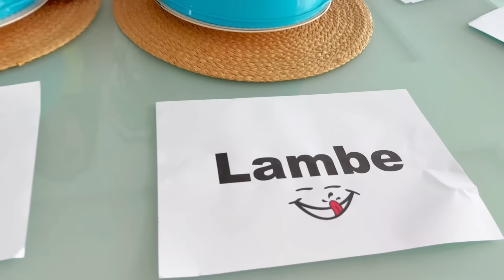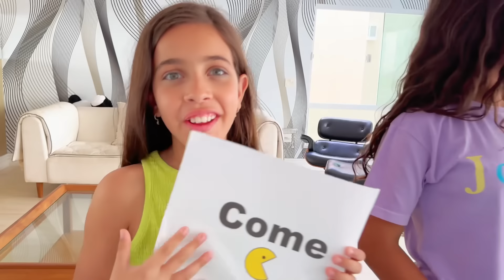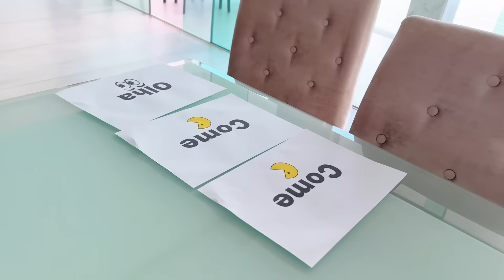COME, LAMBE OU OLHA *QUEM LEVOU A MELHOR NESSA ?